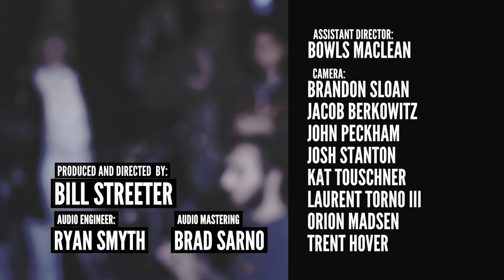Rip Rap - "Twee" - (Official Lo-Fi Cherokee Music Video)